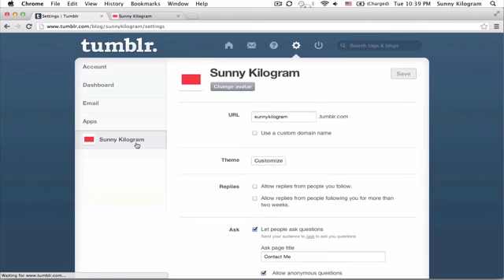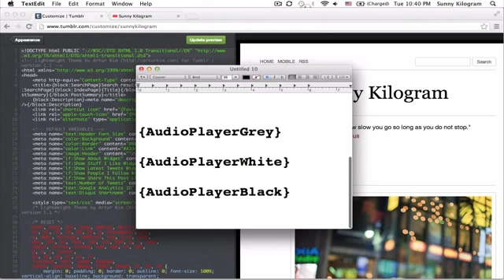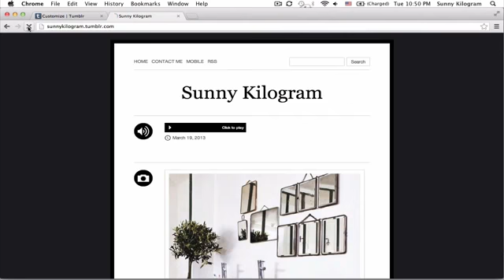How to Customize the Tumblr Audio Player Using Tumblr1089